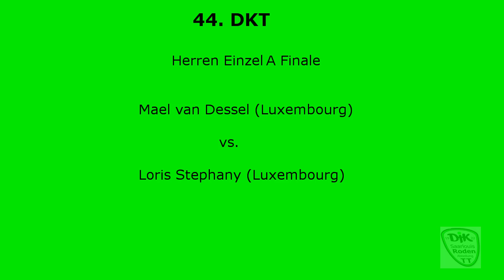44. DKT - Herren Einzel A Finale - Van Dessel vs. Stephany - Drei Königs Turnier 2022 - DJK Roden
44. DKT - Herren Einzel A Finale - Van Dessel vs. Stephany - Drei Königs Turnier 2022 - DJK Roden